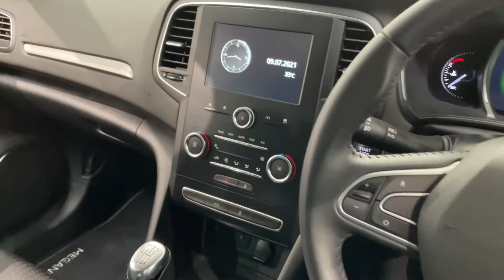Renault Megane 1.3 TCe Iconic (s/s) 5dr Batchelors Motor Group - Ripon